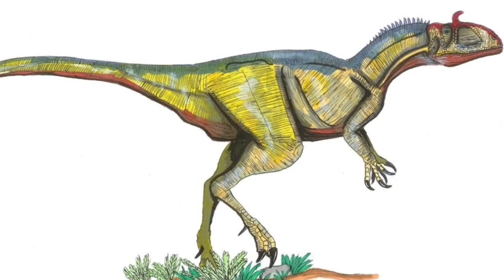O JOGO DO OLOROTITAN COMUNISTA!!! | Olorotitan Simulator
O Canal Paramoloch Games faz parte da Comunidade "Unidos Pela Paleontologia" (UPP), um grupo de canais comprometidos a divulgar e ensinar Paleontologia da forma correta, mostrando a todos como ela é uma ótima ciência a ser estudada.